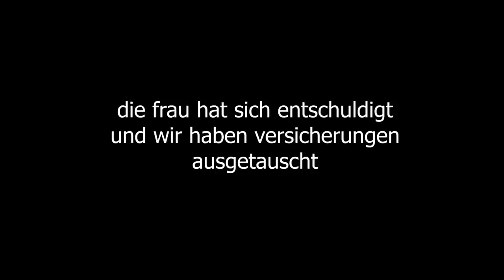DATE MIT PIA (mit Unfall)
Mein Tuning ­

Mein Equipment ­